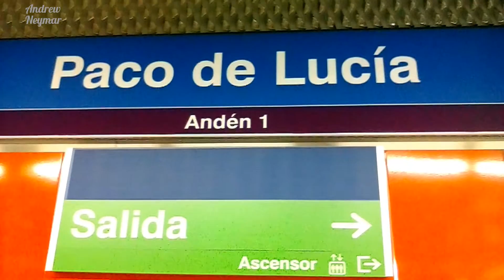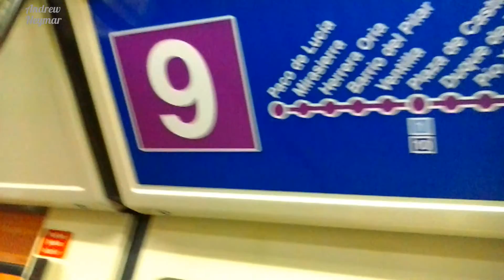Estación de Metro y Cercanias Renfe Paco de Lucía